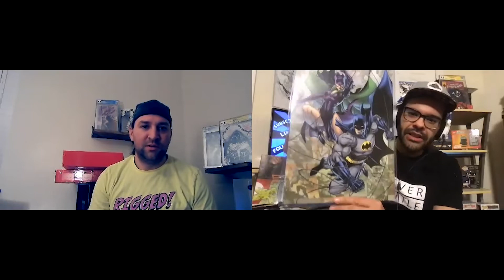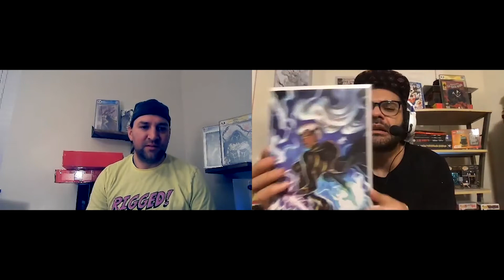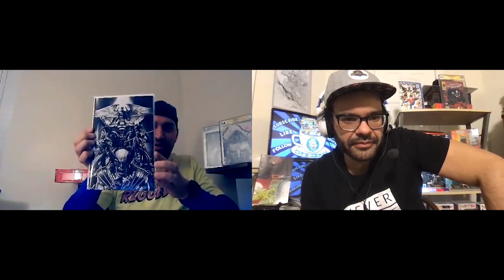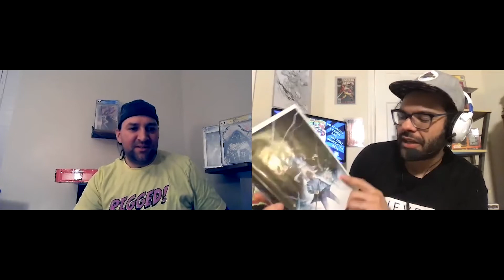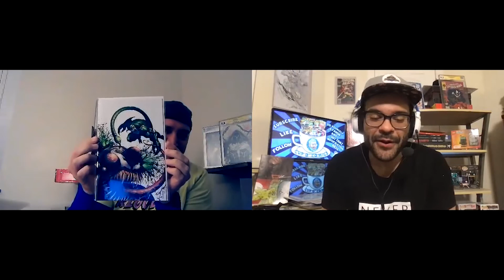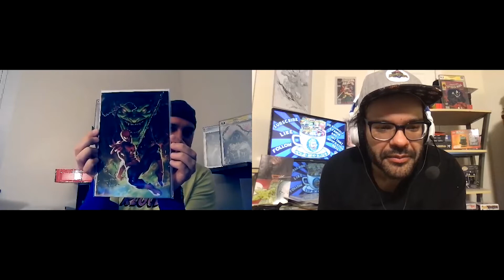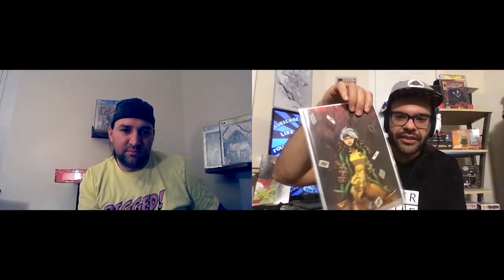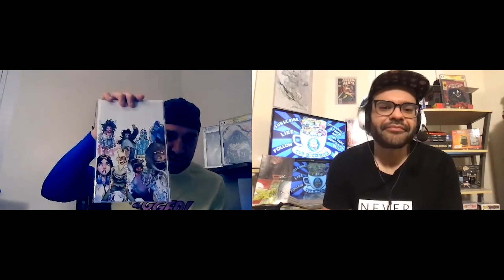BATTLE OF THE BOXES: THAT SPIDER-MAN BOOTH V15 THE GRINCH. COMIC HUNTER 77 VERSUS CUP O' COMICS!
Comic Hunter and Cup go head to head with That Spider-Man Booth's V 15 The Grinch to see who got the better box! Let us know who won in the comments!

Comic Books !!!